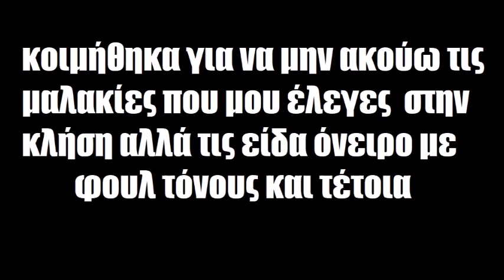κοιμήθηκα για να μην ακούω τις μαλακίες που μου έλεγες στην κλήση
αλλά τις είδα όνειρο με φουλ τόνους και τέτοια